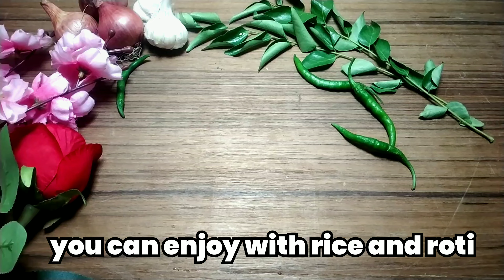एक बार इस तरह सोयाबिंन और चना दाल की सब्जी बनाए। चिकन मटन भी फेल लगेगी। soyabean sabji recipe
आज मै सोयाबिंन कि सब्जी बनाई हू एकदम नए तरिके से बहुत ही टेस्टी बना हैं इसके सामने मटन, चिकन भी फिकी लगेगी,एक बार जरुर बनाऐ।उन्गलीया  चाट जाएंगे

"जानिए दुनिया के सबसे गुणकारी और रहस्यमय सोयाबीन के बारे में! इस वीडियो में आपको सोयाबीन के अनगिनत लाभ, स्वास्थ्य संबंधी रहस्य, आविष्कारों के बारे में चौंकाने वाली बातें और उपयोगिता का पूरा गहराई से वर्णन मिलेगा। यह वीडियो आपके जीवन को बदलने की संभावना लेकर आयेगा! तो तैयार हो जाइए सोयाबीन के रहस्यों की खोज में और इस शानदार वीडियो को दोस्तों के साथ साझा करें ताकि इस वायरल वीडियो से हर कोई जागरूक हो सके!"

"Discover the incredible and mysterious world of soybeans, the most beneficial and enigmatic crop on the planet! In this video, you'll uncover the countless advantages of soybeans, health-related secrets, mind-blowing discoveries, and a detailed exploration of its usefulness. This video has the potential to change your life! Get ready to dive deep into the secrets of soybeans and share this amazing video with your friends, so everyone can become enlightened through
 this viral sensation!"

how to make soyabean sabji recipe, soyabean ki sabzi kaise banaye, soyabean sabji recipe in hindi, soyabean ki sabzi kaise banate hai, soyabean ki sabzi recipe by lalita, soyabean chunk recipe.

ingredients,
soyabean-100 gm
aloo -4 medium size
chana dal -50 gm
some whole garam masala
ginger garlic paste -1 tsp
salt -1 tsp as bper taste
chilli powder- 1 ts
cumin powder- 1/2 ts
coriander leaves